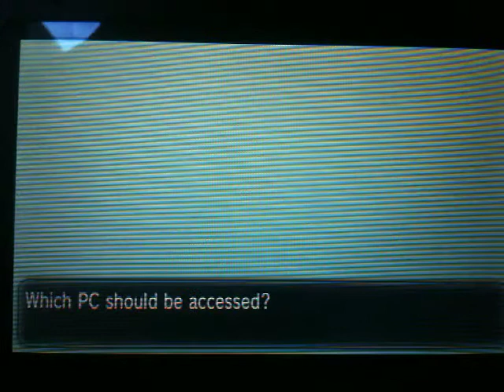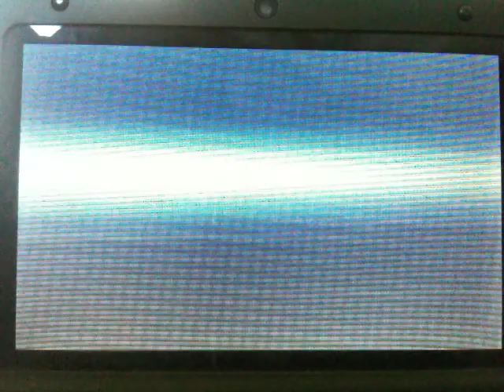Let's play pokemon Y part 7-Route 22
After beating the gym we explore the first half of route 22